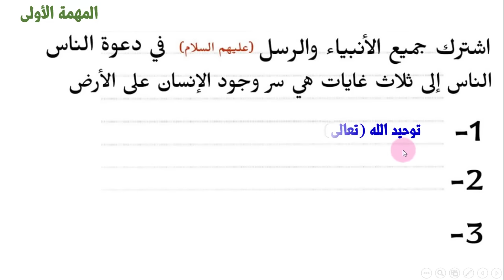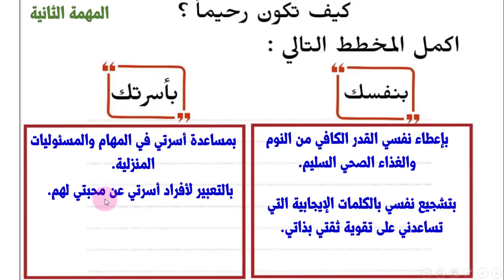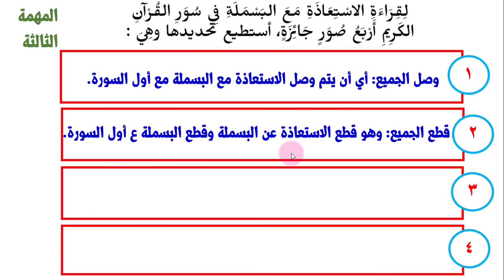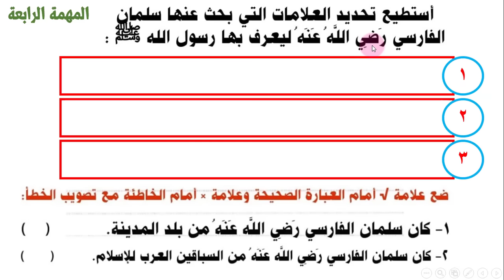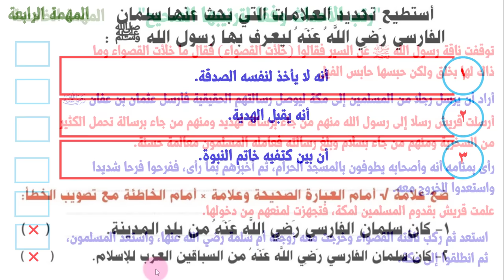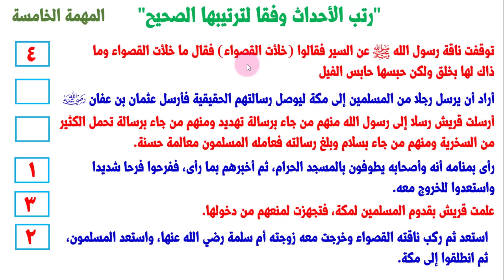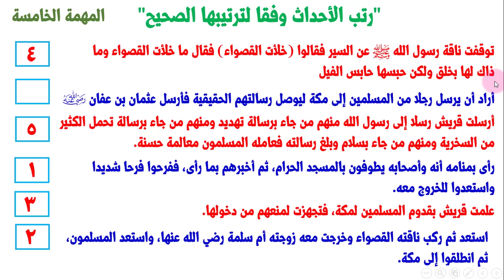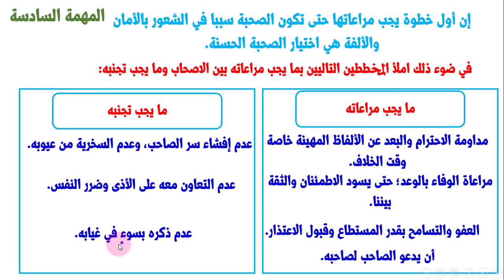مهام ادائية للصف السادس الابتدائي دين إسلام الترم الأول 2024